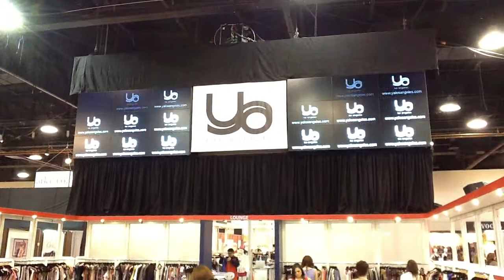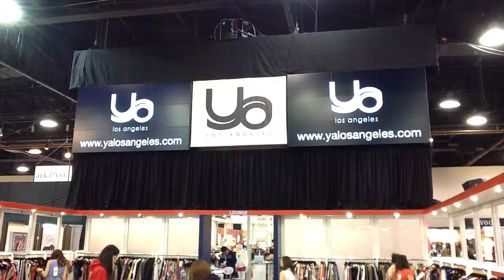Video Content Being Displayed in Booth